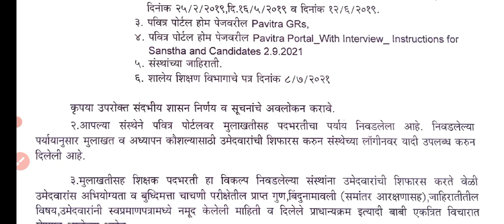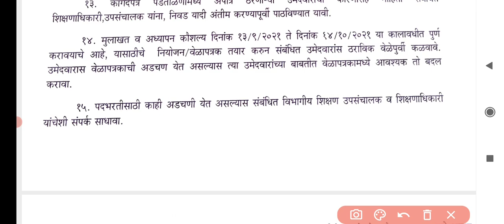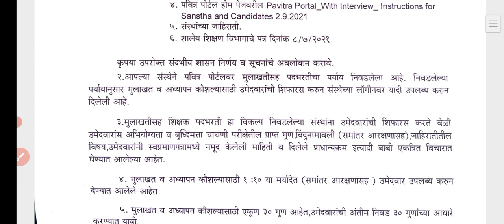मुलाखतीसह पदभरतीसाठी अत्यंत महत्वपूर्ण माहिती | Pavitra Portal update